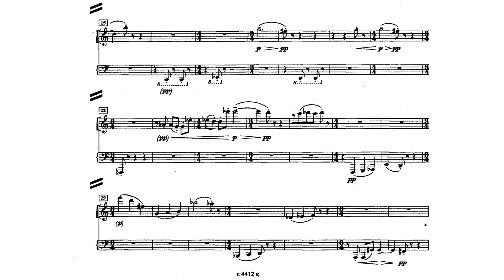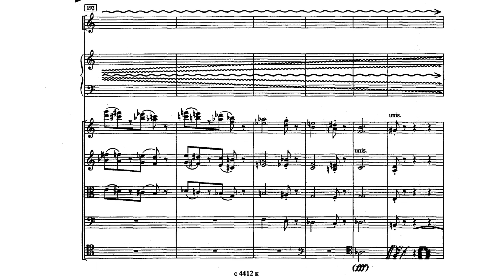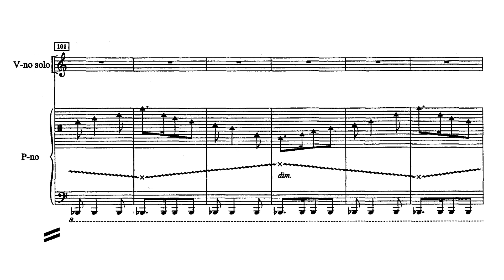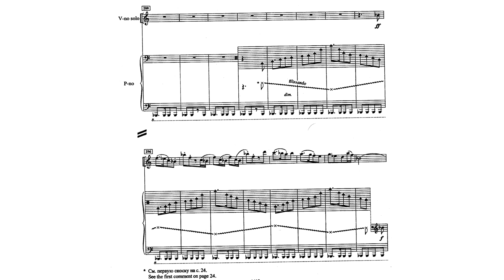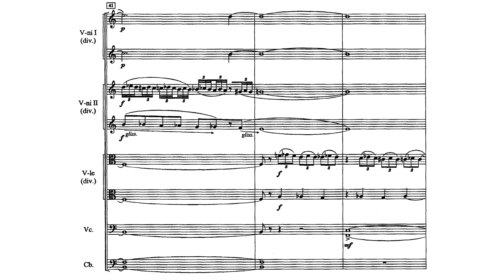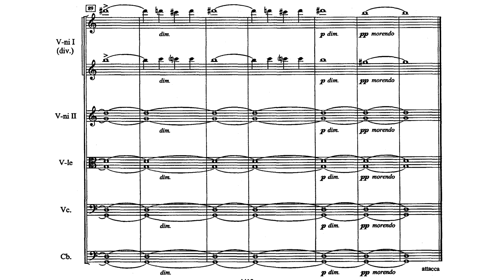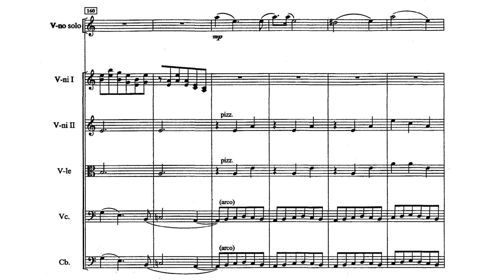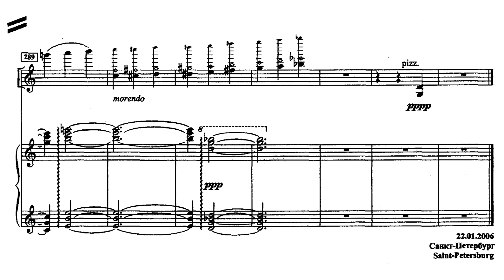Tishchenko - Concerto for Violin, Piano and String Orchestra (2006)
Tishchenko - Concerto for Violin, Piano and String Orchestra, Op. 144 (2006)

Conductor: Gennady Rozdestvensky
Pianist: Viktoria Postnikova
Violinist: Alexander Rozhdestvensky

This is such a wonderful concerto from Tishchenko, an absolute gem in the 20th century. Tishchenko needs more attention. I will try to be posting more works by Tishchenko in the coming videos.

0:00 Fantasia
8:14 Rondo
14:46 Interlude
21:16 Romance